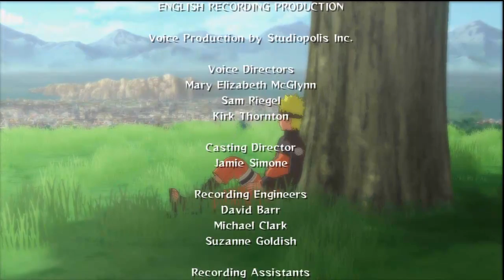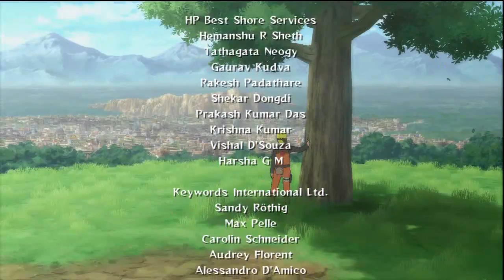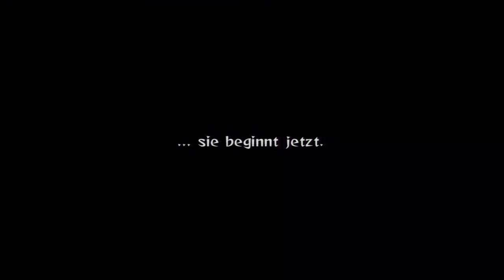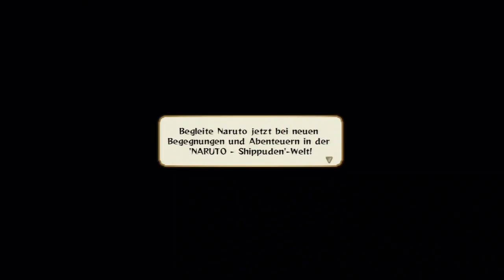Let's Play Naruto Shippuden Ultimate Ninja Storm 2 #26 [Deutsch/German] [HD]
Nach dem großen Erfolg des Vorgängers wir mit Naruto Shippuden Ultimate Ninja Storm 2 die Geschichte von Naruto nach 3 Jahren fortgesetzt. In diesen 3 Jahren ist viel passiert und die Fähigkeiten der Charaktere hat sich enorm weiterentwickelt. Wir stellen uns hier erneut der Herausforderung ein guter Ninja zu werden und die Welt von Naruto zu beschützen.